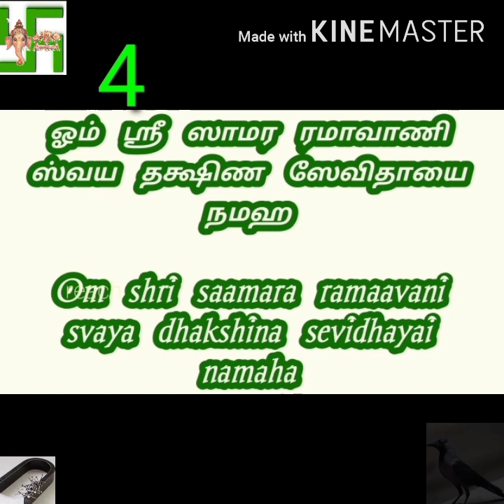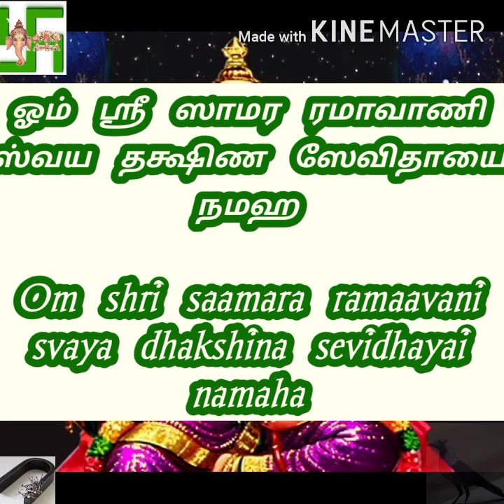ஸ்ரீ காஞ்சி மஹா பெரியவா அருளிய லலிதா ஸஹஸ்ரநாமத்துக்கு இணையான இந்த நாமாவளியை கூறுவதினால் பெரும் நன்மை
This video is about 7 powerful mantra that is said by  kanji Maha periyava instead of lalitha sahasra namam .

We can't able to chat lalitha sahasranamam daily so Kanchi Maha periyava said the seven powerful mantra.

Mantra is given in the video you can check .

I think this video is useful for you